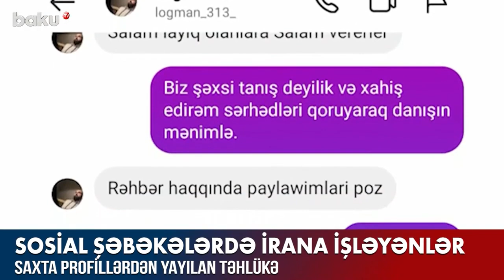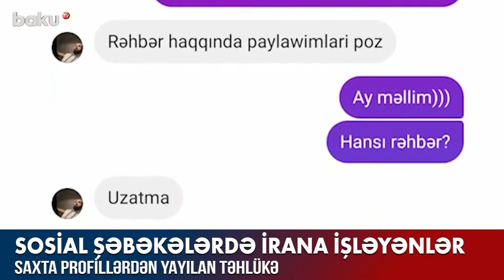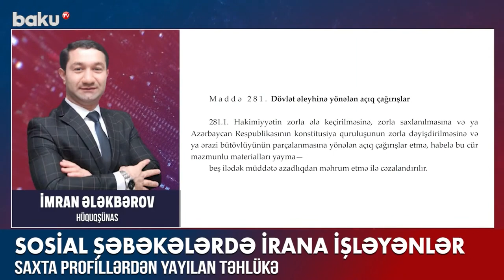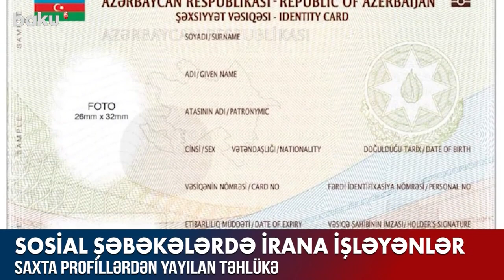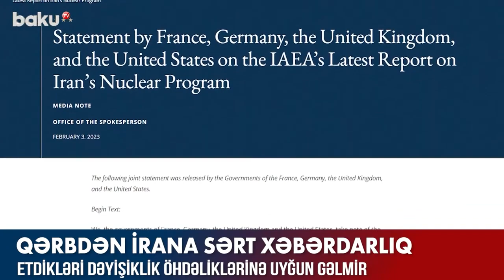Saxta profillərdən İrana casusluq edənlər - BAKU TV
Saxta profillərdən İrana casusluq edənlər